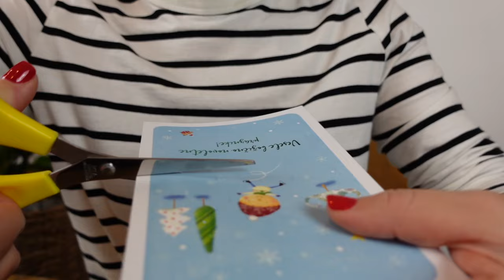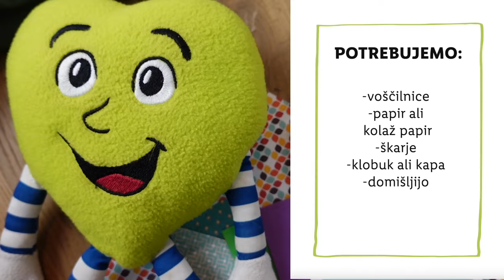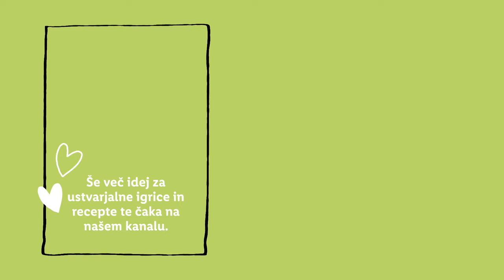Zdravko Lidl: Gledališče za otroke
Je tudi tebi ostalo nekaj zavijalnega papirja in voščilnic od prazničnega decembra? 🎁 Zdravko Lidl in prijateljica Eva sta iz tega materiala naredila prav svoje gledališče! 🎭 Pogle,j kako! 👀

00:00 Uvod
00:31 Scenografija
00:41 Kaj potrebuješ
01:34 Naprstne lutke
01:48 Kaj potrebuješ
02:07 Zgodba sestavljena iz želja
02:14 Kaj potrebuješ
02:55 Zaključek
03:16 End screen